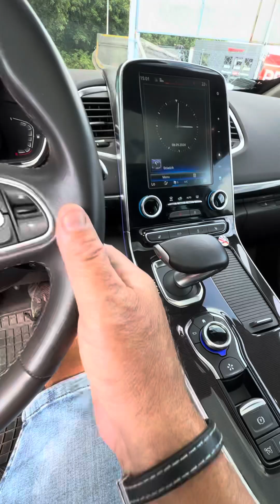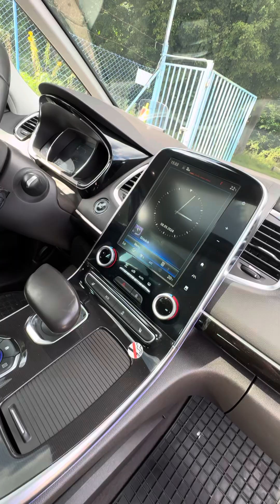Renault espace 1.6 dci full serwis auto komis Osowa